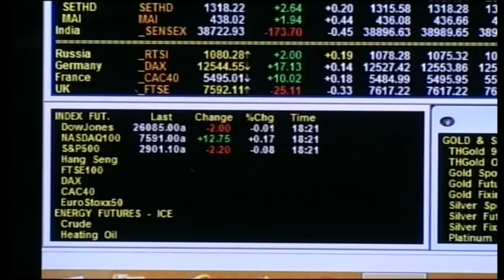ส่องหุ้น 29 ส.ค. 61 [1]